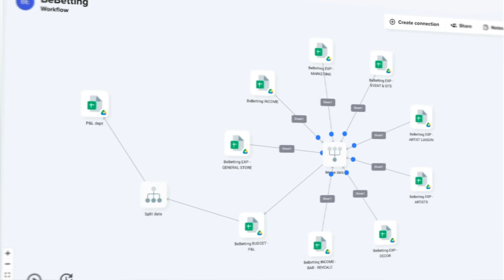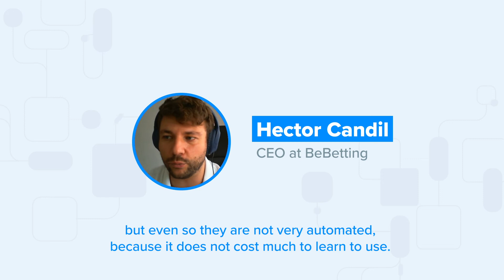How BeBetting use Sheetgo to automate spreadsheet manipulation tasks and save $48,000 a year.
Want to achieve $48,000 in annual savings through spreadsheet automation? Try Sheetgo for free today

Learn how BeBetting, a thriving startup in the gambling industry generating massive amounts of user data daily, leveraged Sheetgo to streamline their operations and achieve significant ROI.

BeBetting uses Sheetgo to automate a large amount of their spreadsheet population and manipulation tasks, eliminating manual data entry entirely. This solution connects all of their business partners with real-time data that is always 100% accurate, allowing their team of nearly 100 employees instant access to crucial reporting. By implementing Sheetgo, BeBetting successfully removed the risk of human error while securing major annual savings.

Securing a $48,000 annual saving with Sheetgo:
⊛ $48,000 saving and no need to hire 3 more people
⊛ No human error due to manual entry or manipulation
⊛ 100% up-to-date custom dashboards

“Doesn’t make sense to get engineers if you can do things with Sheetgo.”
– Hector Candil Garcia, CEO, BeBetting